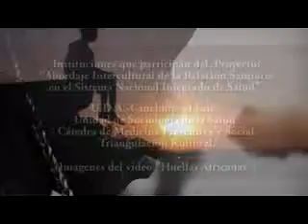¡Ser AFRO! en el Uruguay del Siglo XXI 3ª Parte